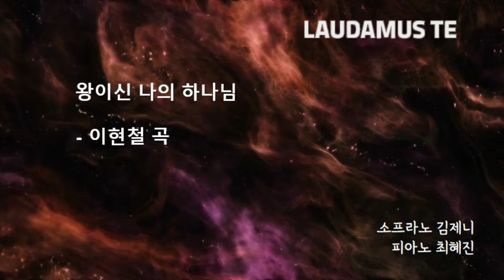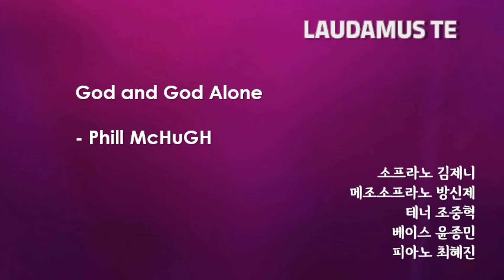Laudamus Te 2022년 8월 18일 19:30분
Laudamus Te

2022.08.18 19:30